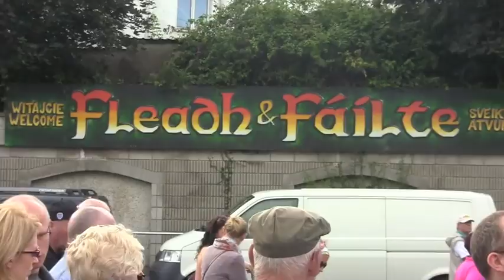Cavan Fleadh Cheoil 'Highlights' 2011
A long weekends worth of highlights from the 2011 Cavan Fleadh Cheoil which brings together thousands of musicians and dancers from all over the world every year!